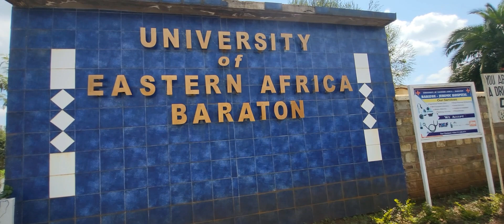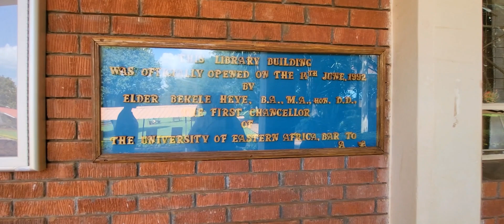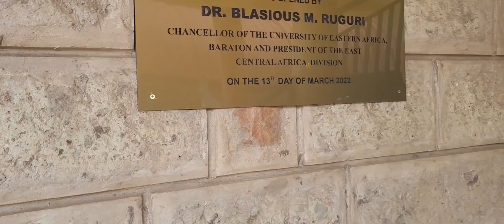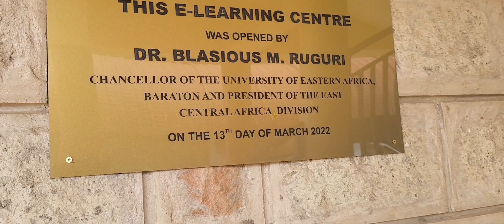University life in Kenya. Congratulations!!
University of Eastern Africa Baraton is very smart and beautiful. Enjoy! Graduation in Kenya